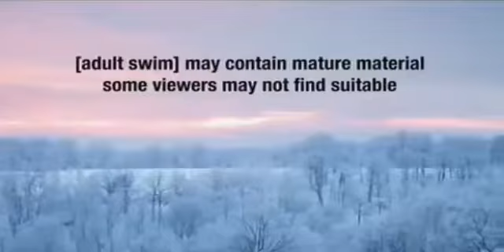Cartoon Network Sign Off Adult Swim Sign On (2015)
People the Sign Off is at 4:17 minutes